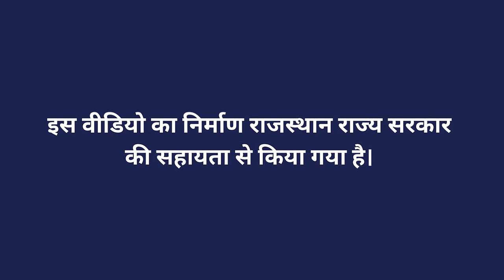नागौरी नस्ल के बैलों की उपयोगिता